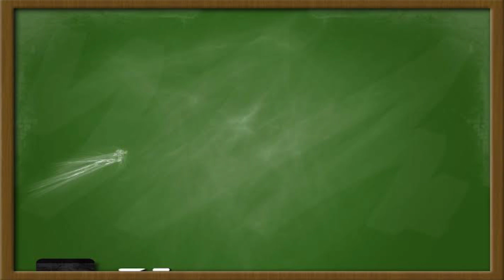Parent Teacher Meeting After School Reopen in 2021 | Back To School | Tamil comedy | Simply Sruthi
In today's video we have different types of parents and their kids we all see during parent teacher meetings (pta / ptm) at school. Also let me tell you this is the part 2 of the previous video called Class Room Paper Distribution. Hope you all enjoy!!

Love,
Simply sruthi 💛

➠ NOTE : Please do not use any of the content (photos/video etc.), without asking my permission.